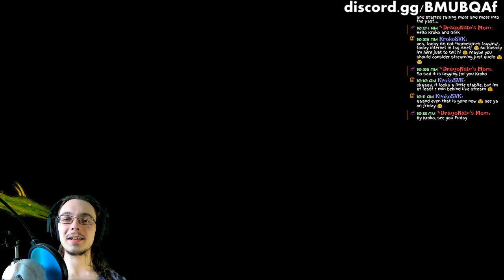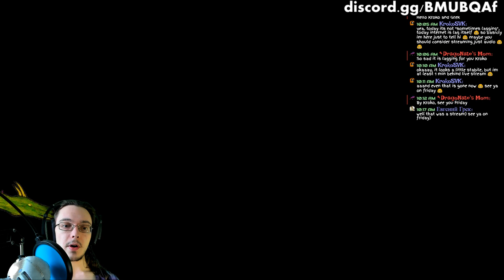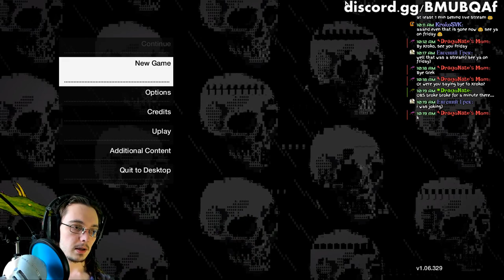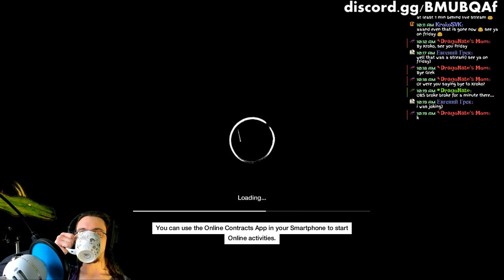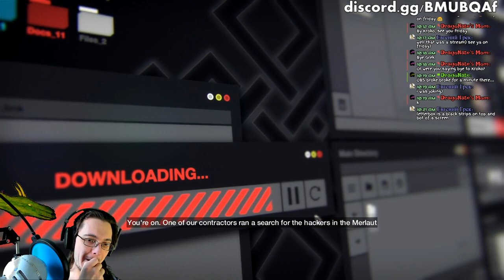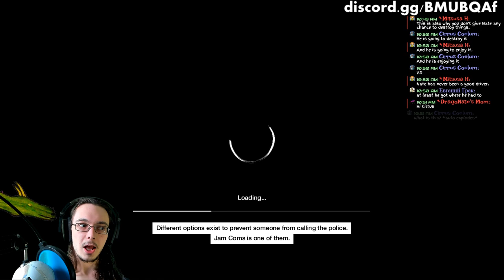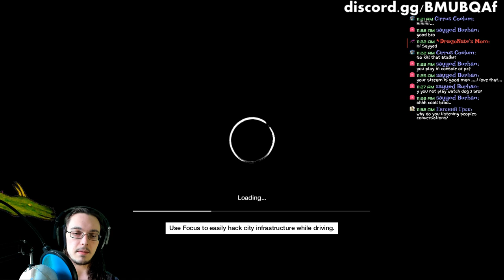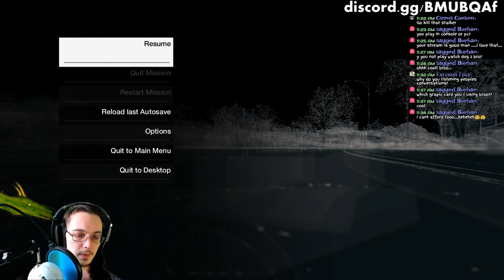Mirror's Edge ending and beginning of Watch Dogs - Mirror's Edge server room mission, Kate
Today will mark the end of Mirror's Edge as I'll be finishing that server room mission and finding Kate on the roof. The server room is freaking annoying though because there's so many swat guys all over the place and they constantly shoot at me. I don't like it. As far as I know, I just have to destroy 3 of the big white servers and then some door will open for me to go through. It'll be difficult but I know I'll get it done. Hopefully with minimal rage...

After I finish Mirror's Edge, if I still have time anyway, I'll start playing Watch Dogs. I don't know anything about Watch Dogs, but I think there's a lot of stealth involved and hacking as well, so it should be fun! Mirror's Edge finale will come first though. We'll find Kate and get our butts out of there!

Move yourself: String together an amazing arsenal of wall-runs, leaps, vaults and more, in fluid, acrobatic movements that turns every level of the urban environment to your advantage and salvation.
Immerse yourself: In first person every breath, every collision, every impact is acutely felt. Heights create real vertigo, movements flow naturally, collisions and bullet impacts create genuine fear and adrenaline.
Challenge yourself: Fight or flight. Your speed and agility allow you not only to evade, capture and perform daring escapes, but also to disable and disarm unwary opponents, in a mix of chase, puzzles, strategy and intense combat.
Free yourself: Runner vision allows you to see the city as they do. See the flow. Rooftops become pathways and conduits, opportunities and escape routes. The flow is what keeps you running    what keeps you alive.